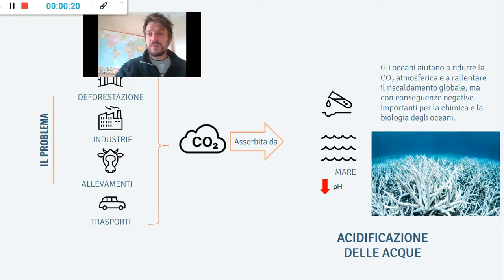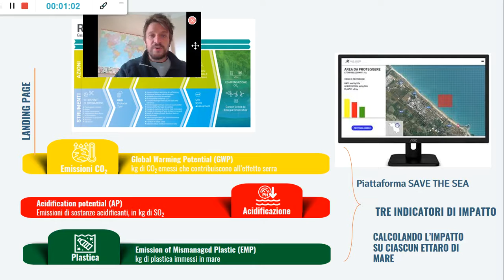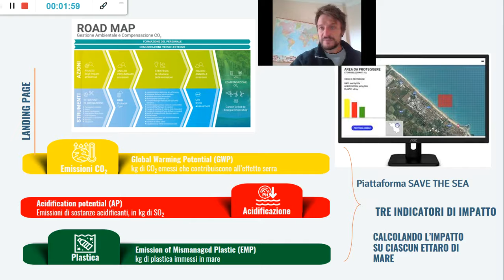MAR-AMORE - OCEANTHON 2020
Il video del progetto Mar-Amore per l'Oceanthon di Ottobre 2020.